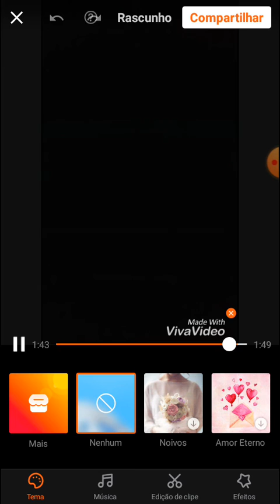Música somber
70 likes por vavor